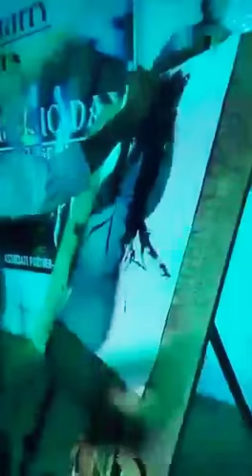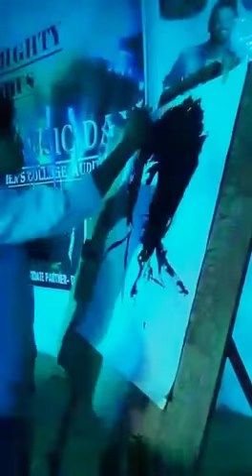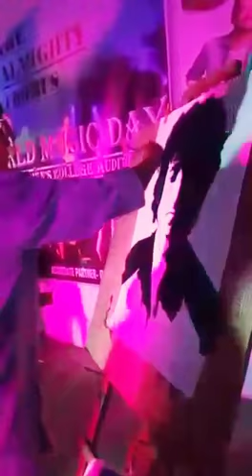Bob Dylan's painting by Sudip Biswas